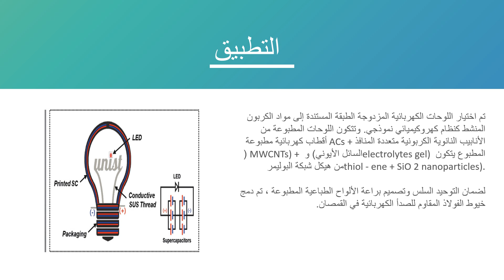مكثفات يمكن ارتداؤها مطبوعة على الملابس